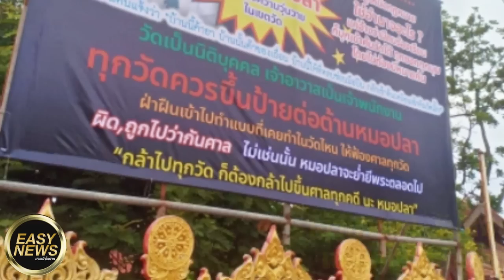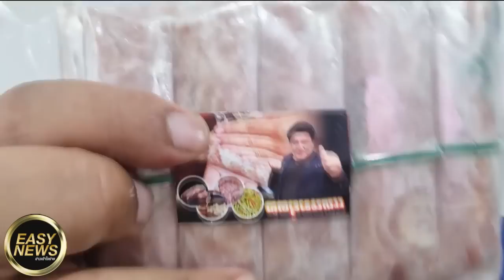อุบาทว์ ทั้งคู่ยังจะเอาไปขึ้นคอนเสิร์ตอ.ไข่ มาลีฮวนน่าก็พูดชัดๆยังมีคนอ้างให้โอกาสคนทำผิด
อุบาทว์ ทั้งคู่
ยังจะเอาไปขึ้นคอนเสิร์ต

อ.ไข่ มาลีฮวนน่า ก็พูดชัดๆ